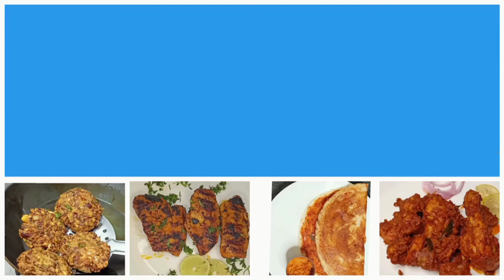ರೆಸ್ಟೋರೆಂಟ್ ಸ್ಟೈಲ್ ಮಶ್ರೂಮ್ ಗ್ರೇವಿ | Restaurant style mushroom gravy recipe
Welcome to Indian Food Paradise Kannada

Today's recipe
Restaurant style mushroom gravy